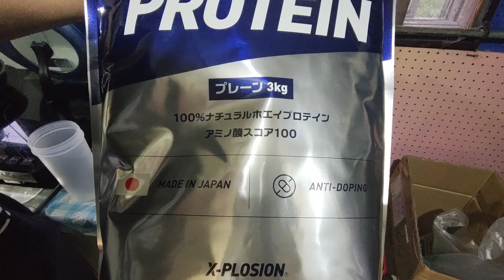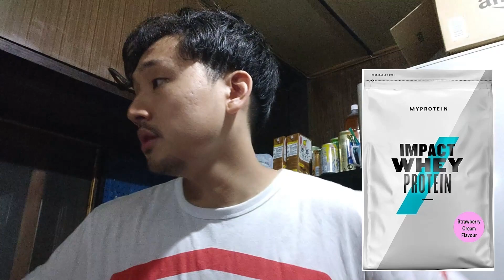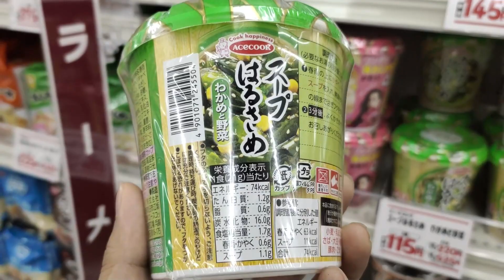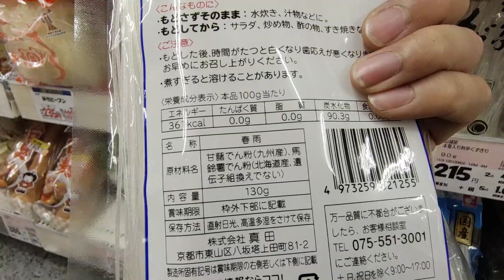筋トレ約1ヶ月弱の成果がこれです。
24日の筋トレ成果を発表します。

🔴たぬきちの欲しい物リスト